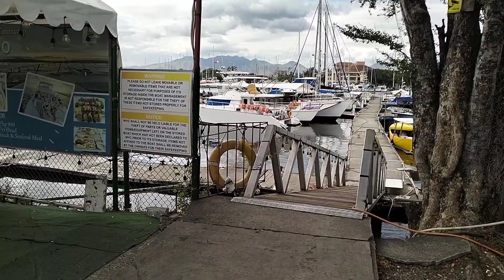Biyahe ni Johnny subic